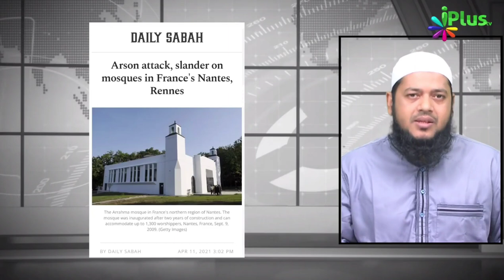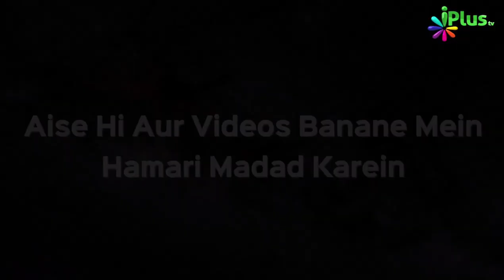फ्रांस में 2 मस्जिदों में लगाई आग जानिए पूरा मामला | Dr Abdul Karim Alig | iPlus TV